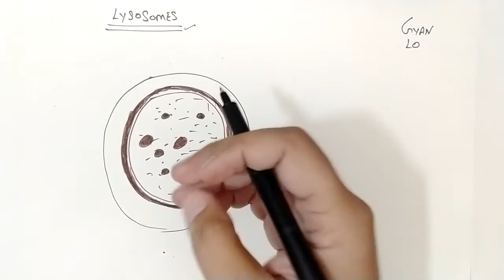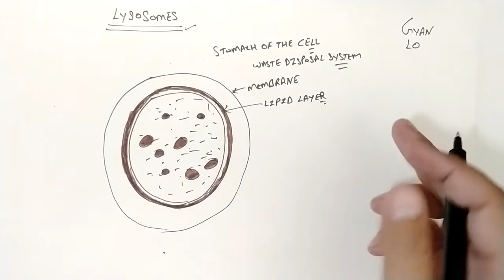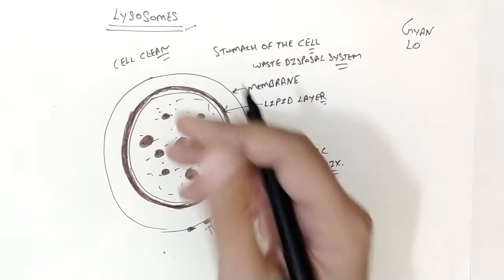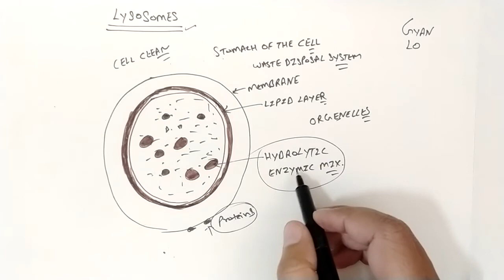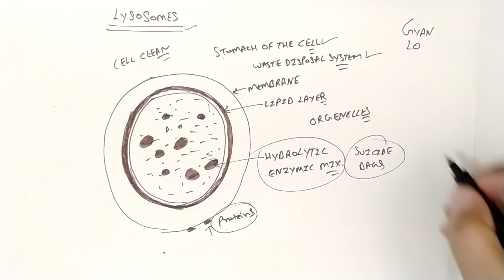[Hindi] Lysosomes | Class 9 Science | Biology